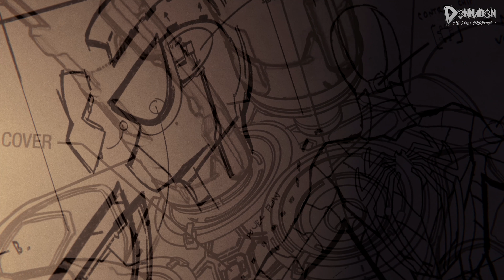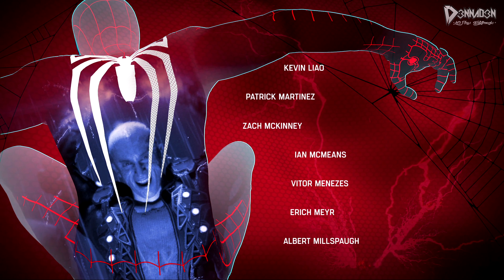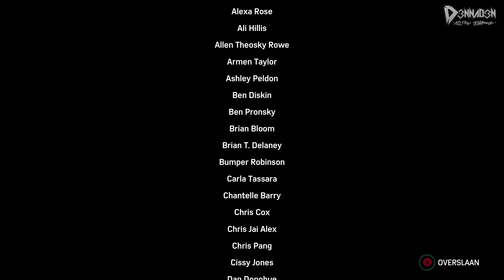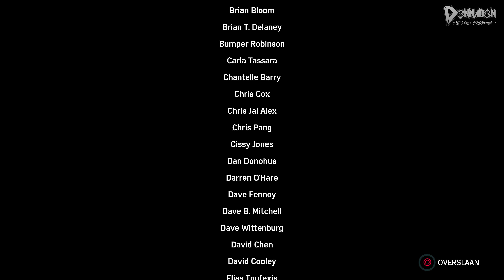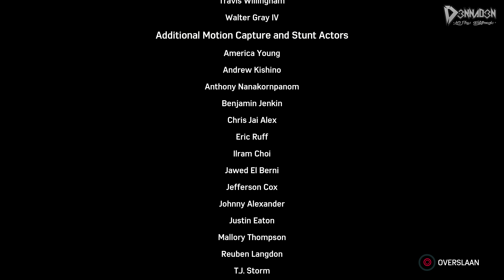Let's Play Spider-Man #28 - "HET EINDGEVECHT!" - Nederlands, PS4Pro (4K)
Welkom bij de "Let's Play" van SpiderMan (SpiderManPS4), op mijn kanaal D3NNAD3N. Ik speel de game op de PlayStation 4 Pro in 4K - grote dank aan PlayStation Nederland voor het opsturen van de Presskit (Early Copy)

✔ Duimpje omhoog
✔ Favoriet

▪ Samsonite
▪ Arno Vlijm
▪ Vincent Doomen
▪ Timo (Antashian)

01 - Arno Vlijm - €1.210,19 (!!)
02 - Sam (Samsonite) - €1140,94
03 - Vincent Doomen - €460,-

Over: Spider-Man PS4

"Marvel en Insomniac Games werken samen aan een gloednieuw, authentiek Spider-Man-verhaal. Dit is niet de Spider-Man die je al hebt ontmoet of in een film hebt gezien. Dit is een ervaren Peter Parker die precies weet hoe hij de misdaad in New York moet aanpakken. Tegelijkertijd probeert hij zijn chaotische leventje en carrière te combineren terwijl het lot van negen miljoen New Yorkers op zijn schouders rust. Stap in het leven van één van de meest iconische superhelden ooit. Marvel's Spider-Man zit boordevol acrobatische kunstjes, improvisatie en alle spinnenweb-actie waar deze muurkruiper om bekendstaat. Je kunt ook rekenen op verschillende elementen die je nog nooit in een Spider-Man-game bent tegengekomen. Speel Spider-Man op een compleet nieuwe manier: doorkruis de stad in parkour-stijl, stort je in nieuwe gevechtactie en ervaar intense blockbuster-setpieces.."

04 - Remco Verhoeven - €228,-
05 - DutchDesignArts - €136,-
06 - Sawlittle - €103,50
07 - Mitchel Tieges - €98,41 + pizza
08 - JustJelle - €64,15
09 - ilseizi - €54,12
10 - Bryan von Rotz (L3G3) - €48,00
11 - Brennie35 - €43,99
12 - Lars Bergman - €40,-
13 - Antashian - €33,41
14 - Schorpio1970 - €30,60
15 - MoneyMii - €30,-
16 - Roar_1906 - €29,-
17 - The Jeffinator - €25,36
18 - marcusvdbroek - €23,-
19 - Erik Holtrust - €22,42
20 - Stephan Bey - €20,59
21 - Merlijn Prins - €20,00
22 - Romi Barawi - €20,00
23 - Robert Punt - €20,00
24 - Stijn Lindemulder - €20,00
25 - Daan - €18,79